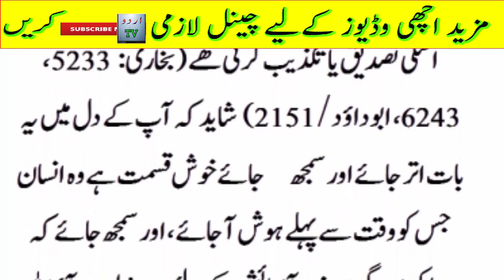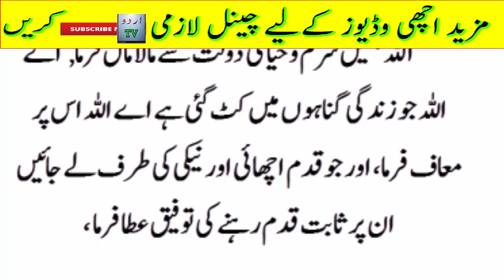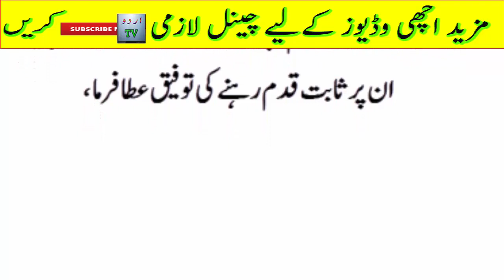valentine day is not allow in islam